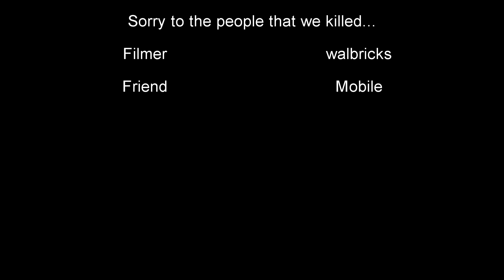Amazing Kills | Episode 4 | Rust Gameplay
Me and my friend Log decided to play the game Rust and record some videos just incase something happens.